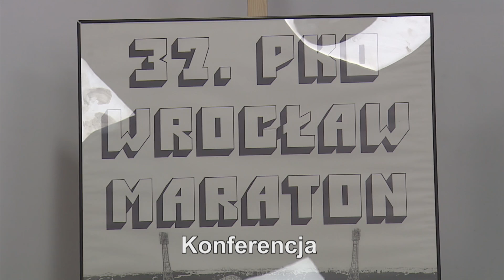37. PKO Wrocław Maraton i WrocWalk Marathon 2019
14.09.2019 odbędzie się WrocWalk Marathon, 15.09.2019 odbędzie się 37. PKO Wrocław Maraton